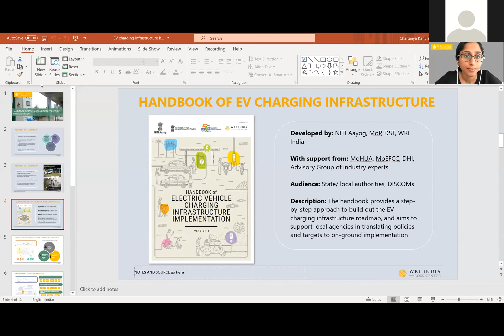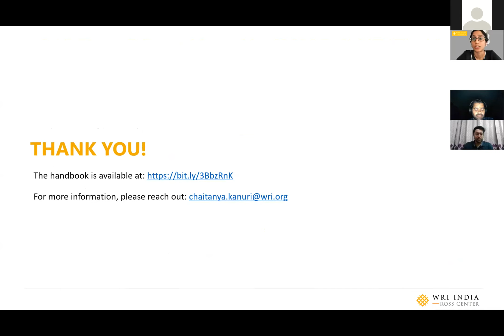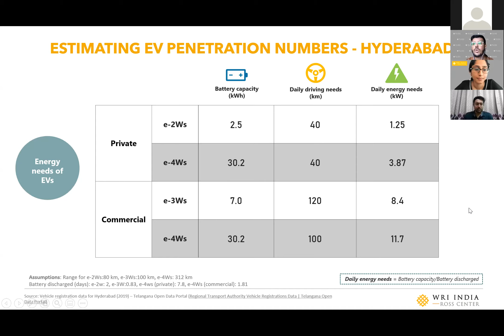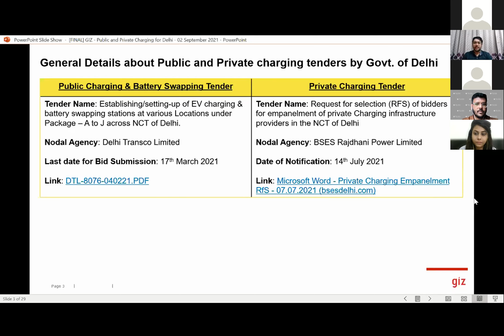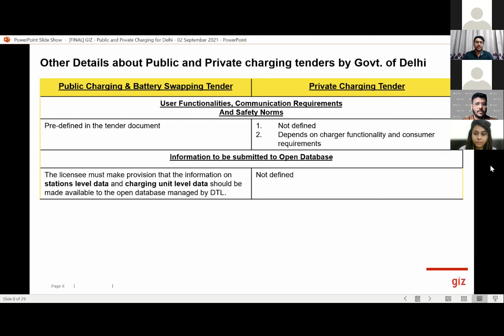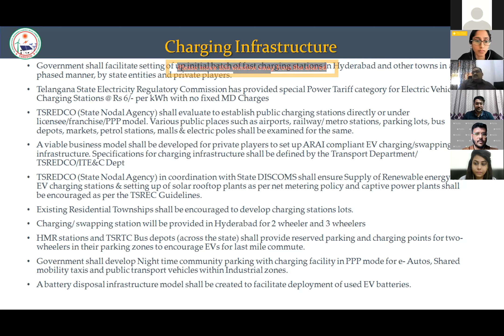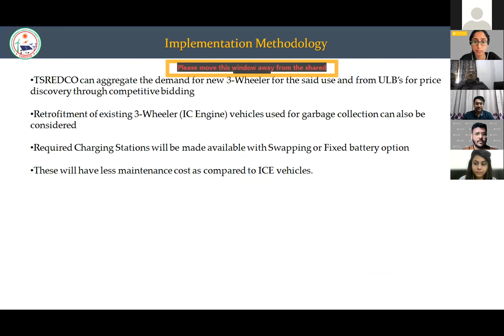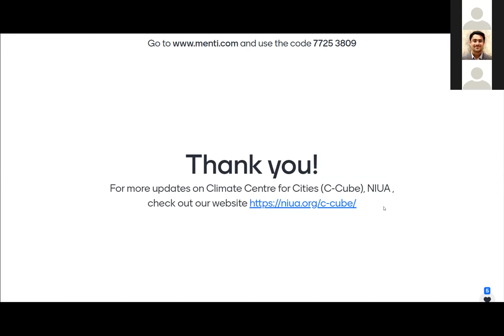Climate Change and Cities: Learning Series | Session 8: EV Charging Infrastructure in Cities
The session focused on a key aspect of the electric mobility ecosystem - charging infrastructure - the on-ground deployment of which local authorities are responsible for. The speaker presented a framework for EV charging infrastructure implementation, energy mapping to assess EV charging infrastructure needs, technical features of tenders for public charging and a case study on Hyderabad’s pathway for deployment of EV charging.